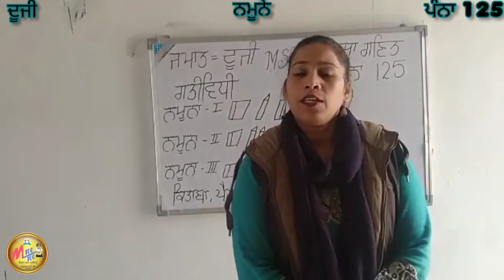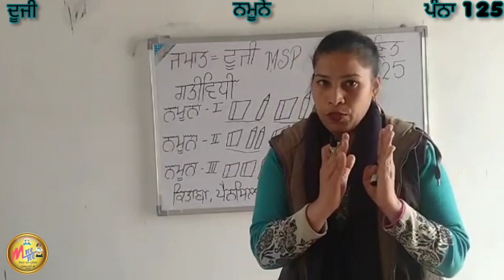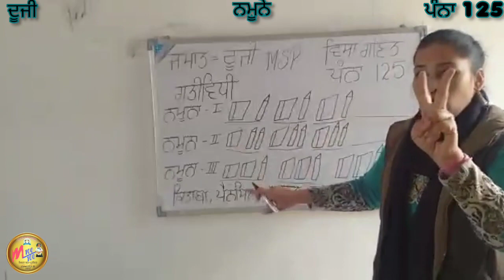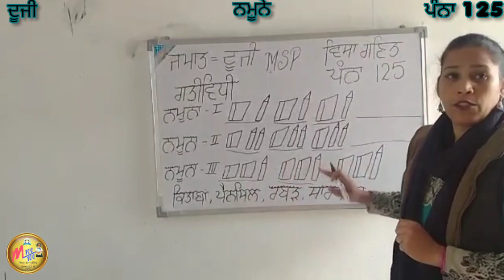ਜਮਾਤ 2... ਵਿਸ਼ਾ : ਗਣਿਤ...ਪੰਨਾ 125... ਨਮੂਨੇ...